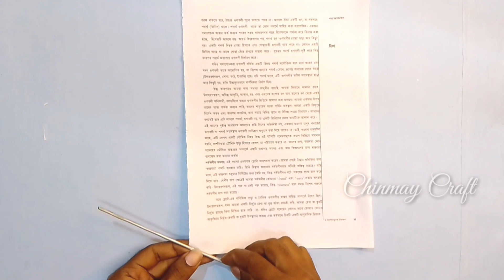Cardboard Crafts: How to Make a Stylish Pen Pencil Holder | Cardboard Home Decor Ideas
In this video, we'll show you how to make a stylish pen pencil holder using cardboard, adding a touch of creativity to your home decor. This budget-friendly project is perfect for craft enthusiasts and beginners alike. Watch as we guide you through each step, helping you create a practical and aesthetically pleasing pen pencil holder that will keep your workspace organized. Get ready to unleash your creativity and transform simple cardboard into a beautiful home decor piece!